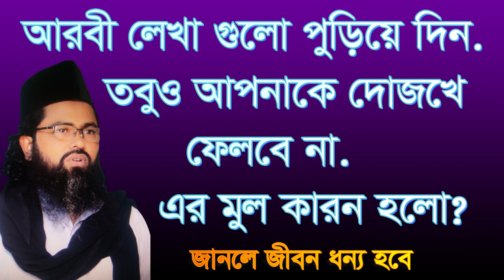আরবী লেখা গুলো পুড়িয়ে দিন দোযখে যাবেন না arobi leka golo porie din dojoke jaben na